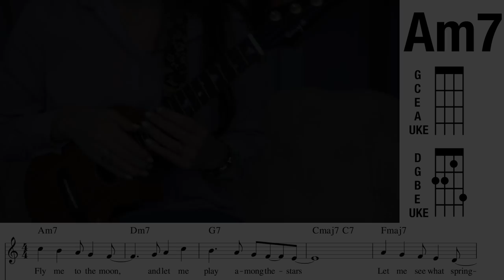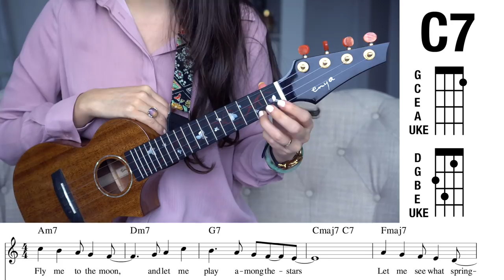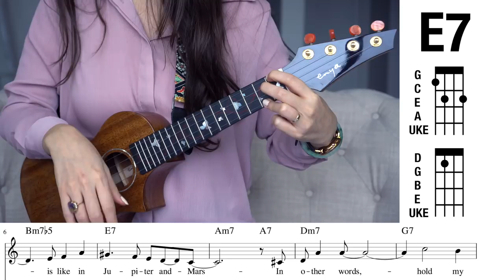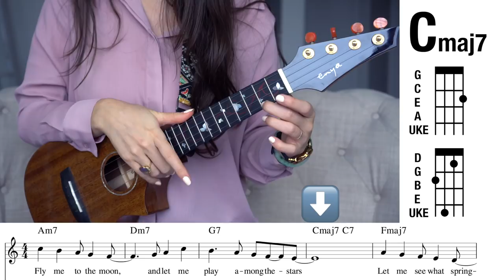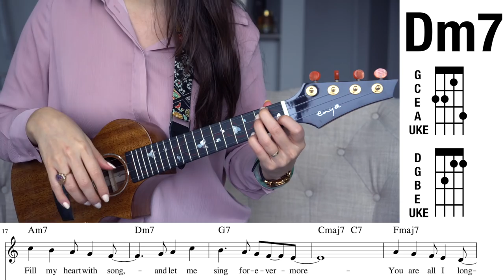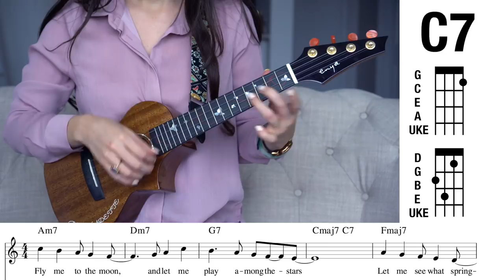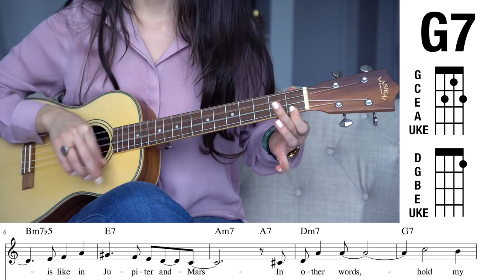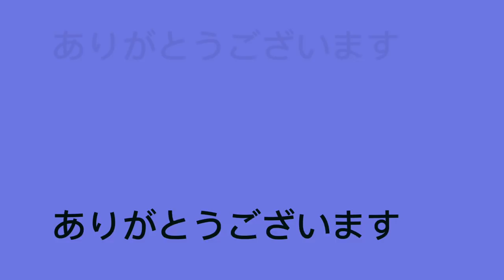DAY 3 Love Songs Challenge: FLY ME TO THE MOON Ukulele Tutorial (for Baritone too!)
Welcome! Today we continue the Ukulele Love Songs Challenge, also known as "Fall in Love with Uke." The tutorials will include the chords for ALL ukuleles (including baritone ukulele).

A new video for this challenge will be posted every 3 days and there will be a total of 10 songs. The songs in this challenge were chosen by the community, so thank you all for your recommendations! Hopefully this will help prepare you for special occasions.
Here's a link to all of the tutorials in this series

If you are sharing videos of yourself playing these songs, use the hashtag

💜 UKULELES USED
ENYA M6 UKULELE

👉 E-MAIL LIST
Join our mailing list to receive updates about new videos, challenges, and giveaways.